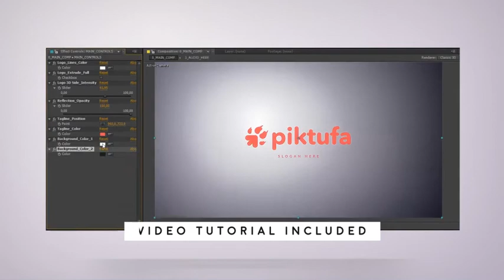Architect Stroke Logo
100% After Effects
Works with any logo and text